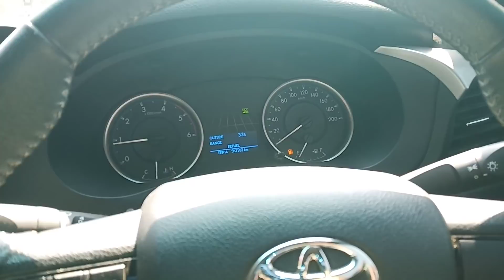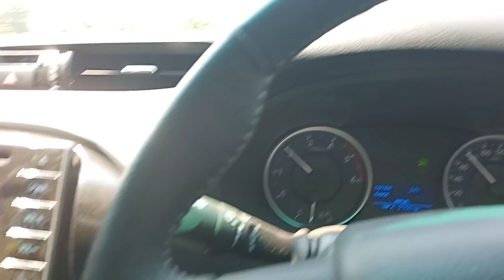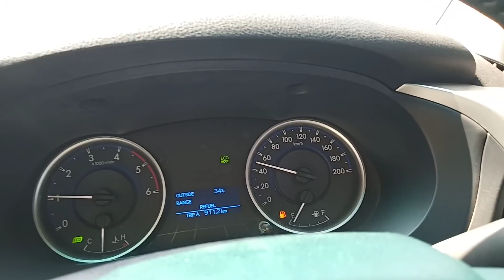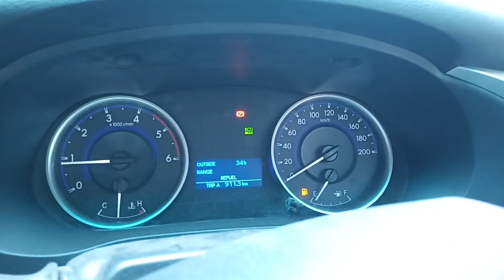แนะนำการใช้เบรค-คลัช ช่วงเข้าเมืองหรือรถติด(เห็นเท้าด้วย)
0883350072ไม่พูดเยอะครับ โทรเลยถ้าสนใจเรียน รับสอนถึุงหน้าบ้านทั่วประเทศไทย